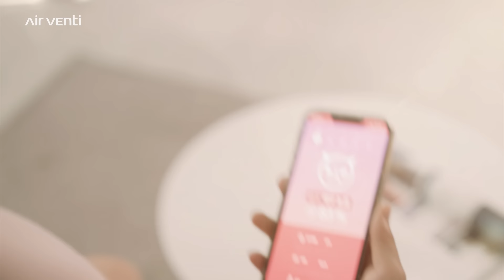[ITEM] 에어벤티 미니건조기 광고🎥｜언제 어디서나 뽀송하게｜장마철 편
드디어 에어벤티 미니건조기 출시!
우리 집에 꼭 필요한 미니건조기

10kg 무게, 아치 디자인, 언제나 멋진 화이트 컬러
세상에 이렇게 작고 귀여운 미니건조기가 있었다고?

◆ 1.인가구 우리집에 딱 맞아요!
◆ 2.분마다 정회전 + 역회전으로 열풍기화 시켜줄게!
◆ 3.중 안심필터로 건조기 속 반려동물 털, 내부 먼지는 쏙쏙 걸러줄 거야!

우리집 소형 미니건조기가 필요했던 분들이라면,
'에어벤티 미니건조기'를 한 번 만나보세요!

▶미니건조기가 있는 PN풍년 브랜드스토어로 GOGO